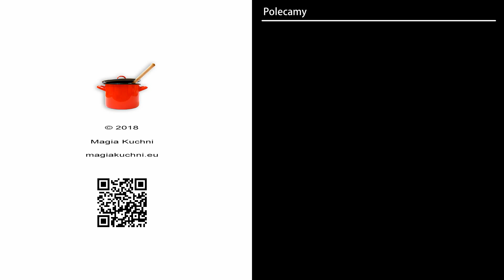Ciasto "Krówka w tropikach"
Śmietanowo – krówkowa masa w otoczeniu tropikalnych smaków kokosa i ananasa eksploduje pozytywną energią i zachęca do spędzania czasu wspólnie z rodzina i przyjaciółmi.